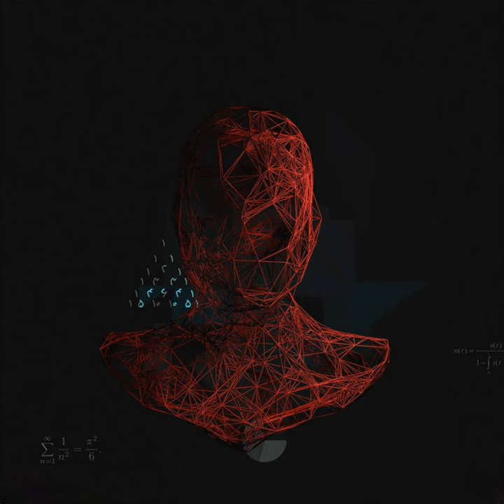100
100 · Saleck · Madness

Binazmi 2